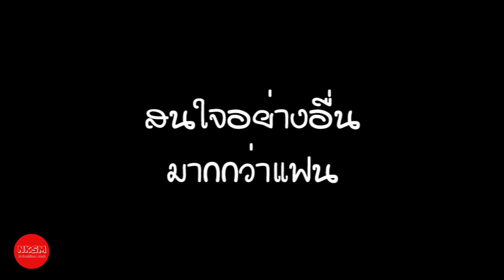5 สัญญาณบอกว่ารักนี้ไม่มั่นคง หากคู่รักเจอแบบนี้เหมือนโดนบอกเลิก by Nakashima Mark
5 สัญญาณบอกว่ารักนี้ไม่มั่นคง หากคู่รักเจอแบบนี้เหมือนโดนบอกเลิก by Nakashima Mark

กด Like
กด Share